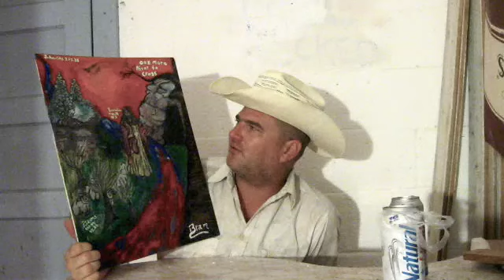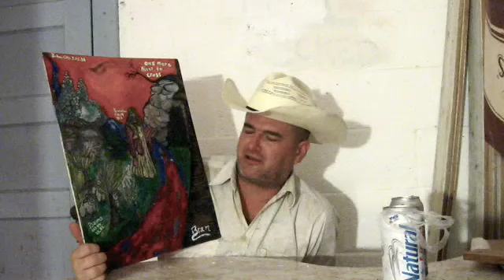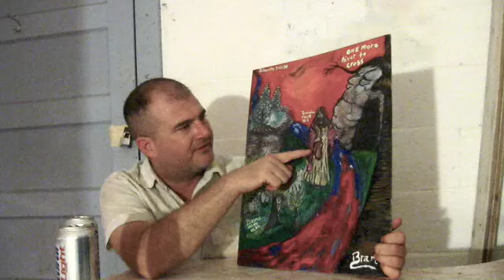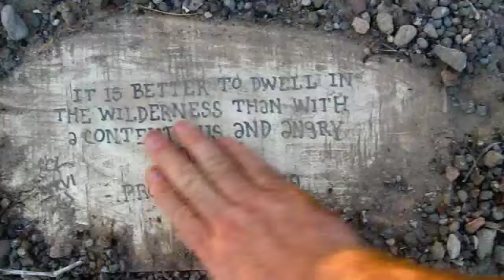art talk about painting and Amazing discovers next to a burn barrel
art chat music by the Vexations